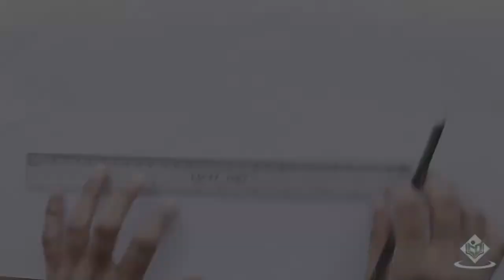How to Sketch Deepika Padukone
Sketch By : Mrs. Mir Nilophar K, Tutorials Point India Private Limited